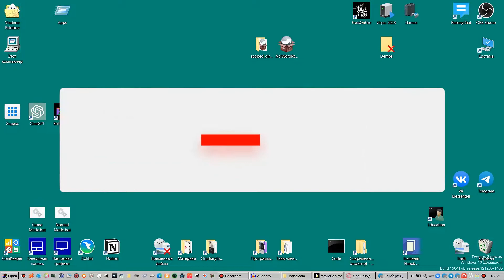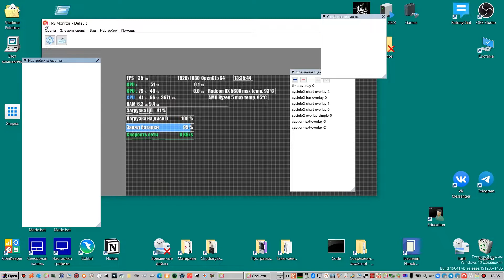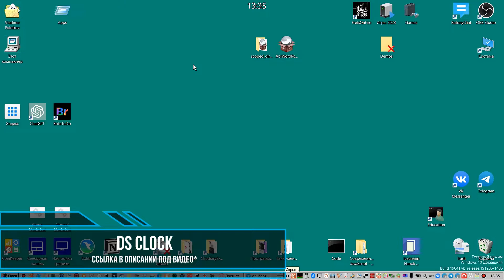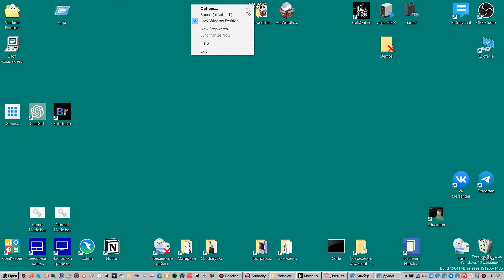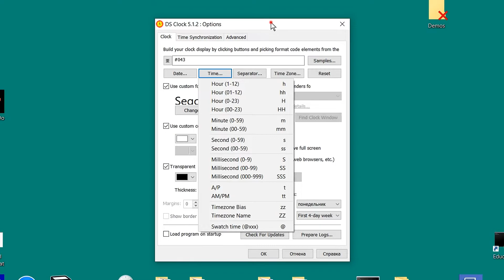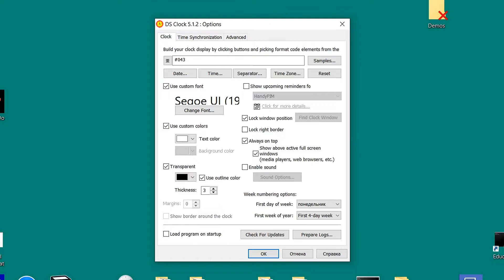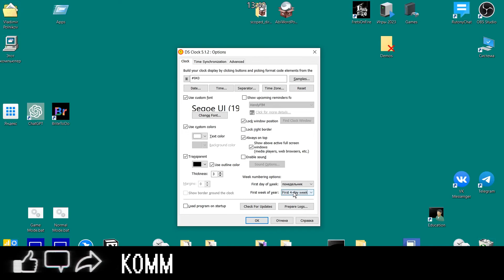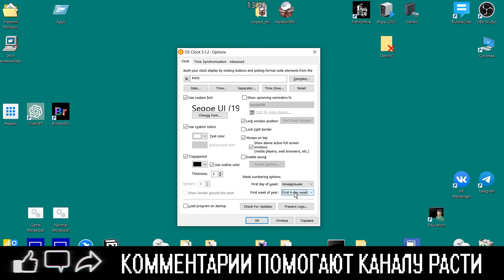Как вывести часы поверх рабочего стола (игр и программ) на Windows 10/11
Если у вас возникли проблемы с этим ☝ видеороликом, то задавайте свои вопросы в комментариях - я вам обязательно отвечу на них в порядке очереди | если же вам нужна персональная помощь, то я оказываю ее только спонсорам с Boosty

Ссылки на чудо (официальный сайт, Дзен и наш Telegram-канал):
программа, что я показываю на видео + ее текстовый обзор 💾 | ссылка должна открываться без каких-либо проблем, если вы находитесь на территории России
💾 | если вы смотрите меня из Украины
ВНИМАНИЕ! Игра должна запускаться и работать в таком же разрешении, какое установлено у вас в параметрах рабочего стола Windows.

Описание было создано нейросетью:
"В этом видео мы рассмотрим, как легко и быстро добавить часы в игры, чтобы всегда знать точное время. Вы узнаете, как использовать специальные программы для отображения часов поверх игрового окна или рабочего стола Windows. Эти решения помогут вам эффективно контролировать время и повысить продуктивность при игре или работе за компьютером. Мы предоставим пошаговые инструкции и раскроем все необходимые настройки для добавления точных часов в любое приложение. Присоединяйтесь и оптимизируйте свое время уже сегодня!"